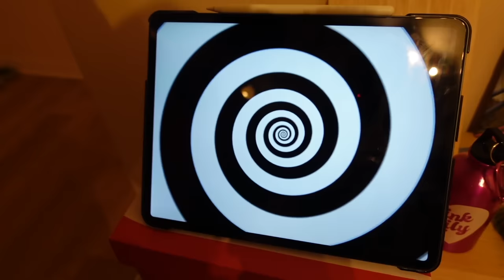UN HYPNOTISEUR NOUS CONTROLE ! C'EST HORRIBLE ! - PINK LILY